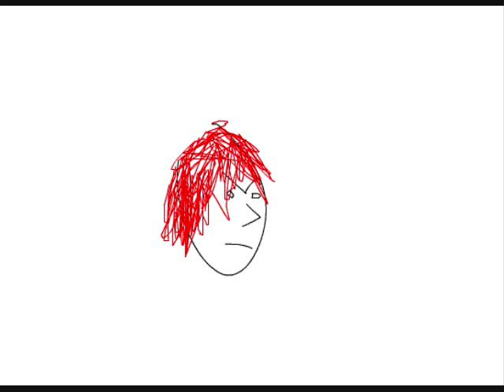Exodus-Bonded By Blood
Joseph Crandall (ca 1761 -- February 20, 1858) was a Baptist minister and political figure in New Brunswick. He represented Westmorland County in the Legislative Assembly from 1820 to 1822.

He was born in Tiverton, Rhode Island, the son of Webber Crandall and Mercy Vaughan, and came to Chester, Nova Scotia with his parents. After his father died, he went to Liverpool to work in the cod fishery and then worked for a time transporting lumber. He became a Baptist at the age of 35 after hearing Joseph Dimock and Harris Harding. After preaching in Nova Scotia and New Brunswick for a time, he became pastor for a church in Sackville and also established a church at Salisbury. He was elected to the province's legislative assembly in 1820 and 1821 but was forced to resign because he was a preacher. Crandall was named the first moderator for the New Brunswick Baptist Association in 1822. Crandall died in Salisbury.